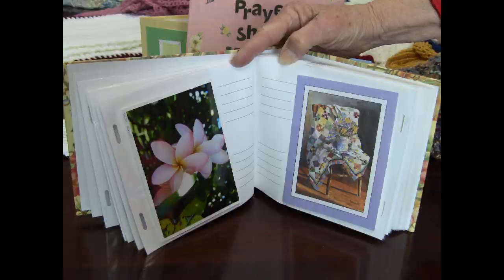The Prayer Shawl Ministry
The members of the Prayer Shawl Ministry have knitted or crocheted over 230 prayer shawls.